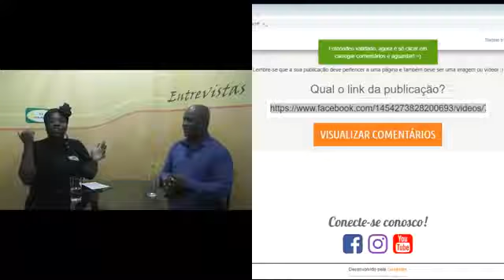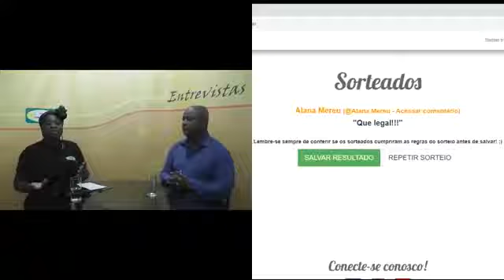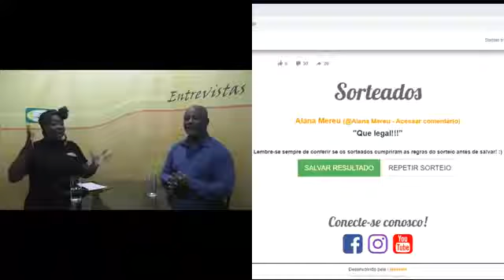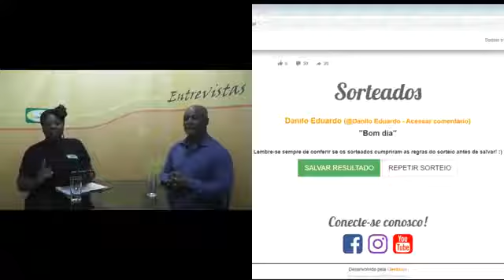CAJA MEDICINA INTEGRATIVA E IMUNIDADE - TV ITAJUBA ENTREVISTAS